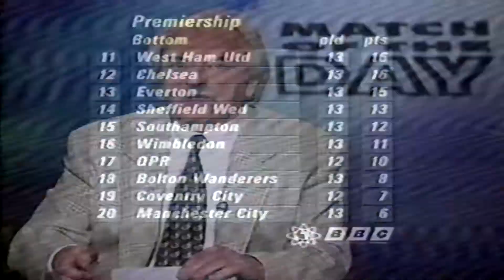bbc sport clip vhs poor